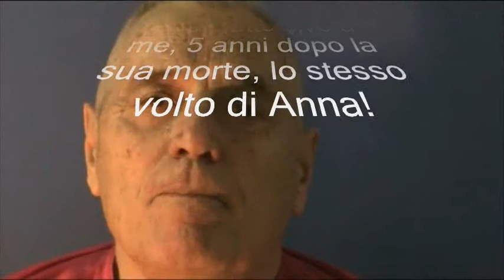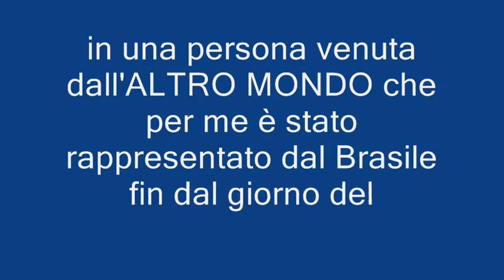il volto di ANNA mi è poi ricomparso, dal Brasile (come dall'Altro mondo).wmv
Dal Brasile, nel 2002 mi ricomparve avanti una ragazza che era la copia vivente dell'Anna che avevo conosciuto, giovane... e mutò nuovamente la mia vita.